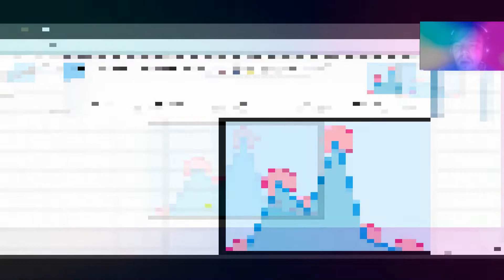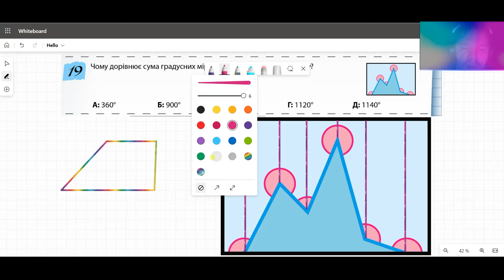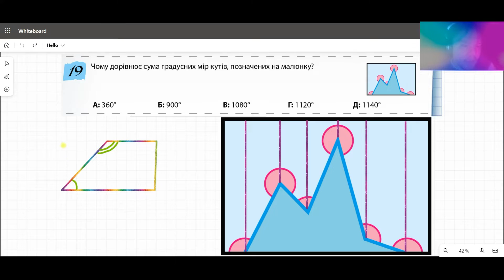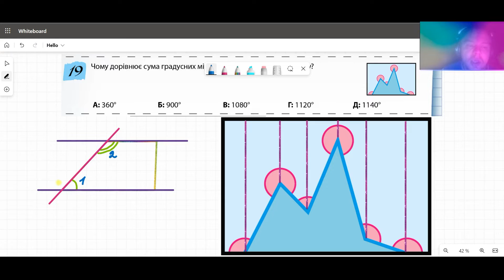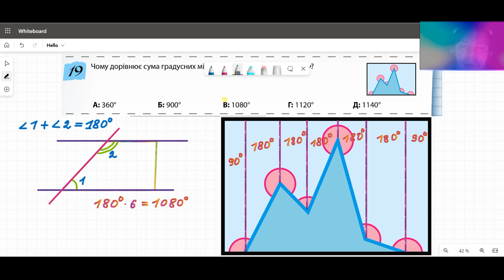Чому дорівнює сума градусних мір кутів, позначених на малюнку ?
What is the sum of the degree measures of the angles marked in the picture?
Чему равна сумма градусных мер углов, обозначенных на рисунке ?